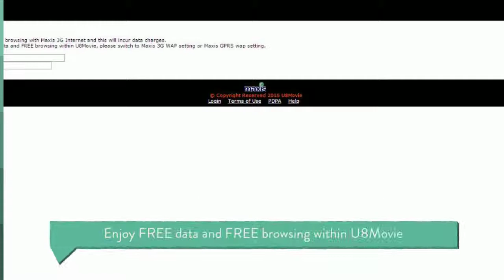FREE data and FREE browsing within U8Movie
m.u8movie.com  To enjoy FREE data and FREE browsing within U8Movie, please switch to Maxis 3G WAP setting or Maxis GPRS wap setting.